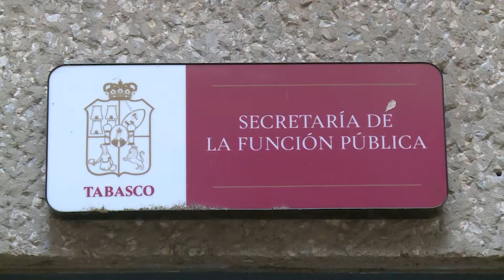Listos los seguros catastróficos para afrontar posibles afectaciones: SEDAFOP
NoticiasTVT🟣 Ante la llegada de la temporada de lluvias ya fueron contratados los seguros catastróficos pecuario y agrícola, para afrontar posibles afectaciones, afirma el secretario de Desarrollo Agropecuario, Forestal y Pesca, Jorge Suárez.